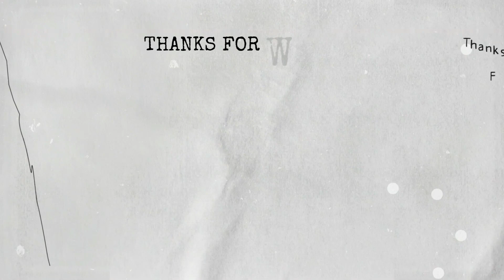Vlog #5| How far can I walk?